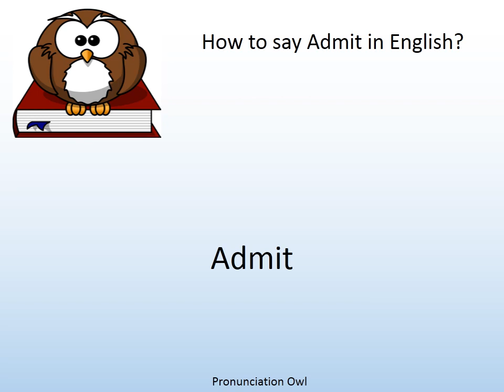How to say Admit in English? - Pronunciation Owl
How to say Admit in English? Learn the pronunciation of Admit!